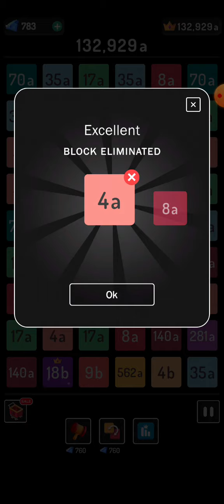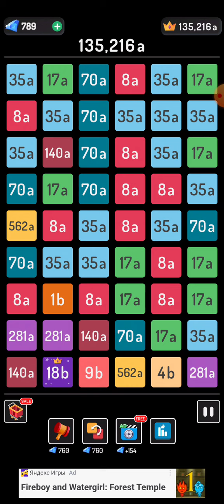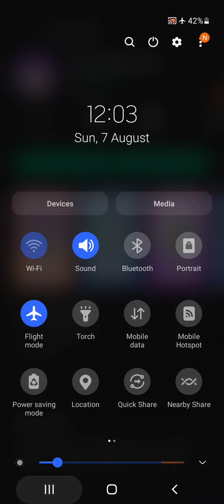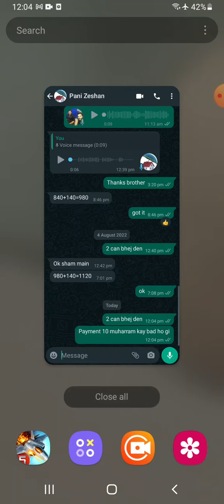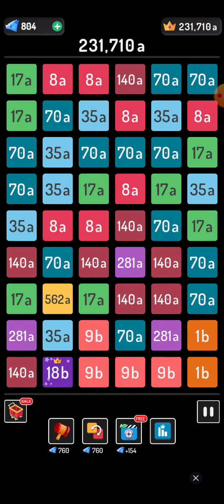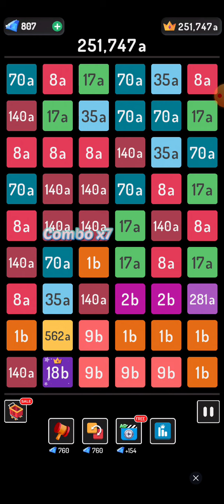2248: Number Puzzle Game || New Block Unblock || New Block Added || Block Eliminated